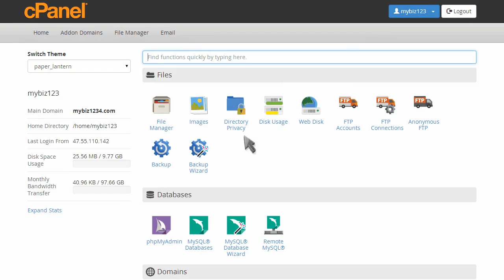How to change your cPanel theme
Don’t get bored with the same cPanle theme. Watch this video to learn how to change it.